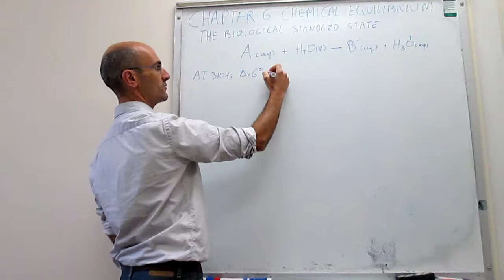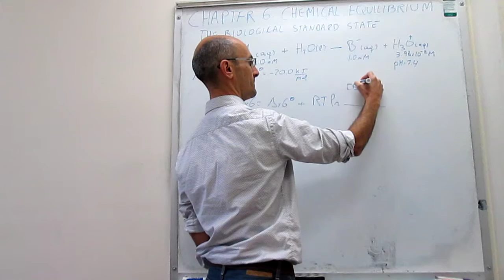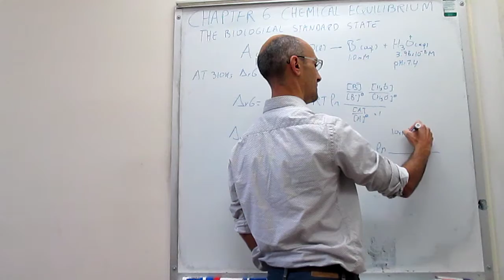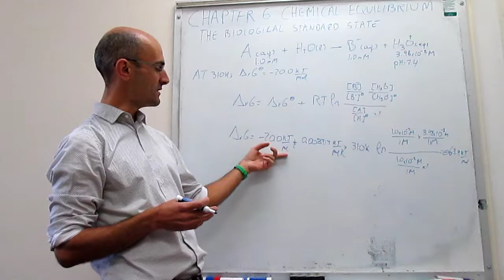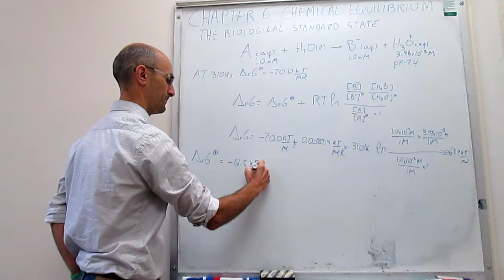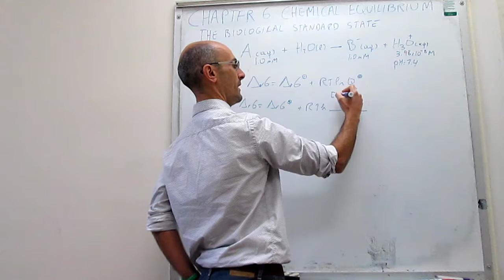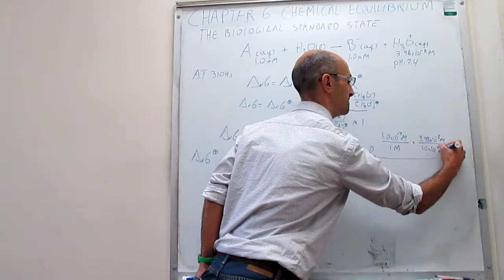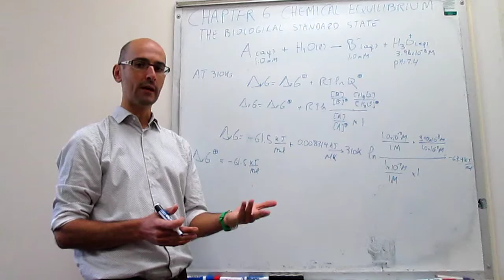The biological standard state. Part I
This video introduces the concept of the biological standard state, its applications, and its differences with the regular or chemical standard state.